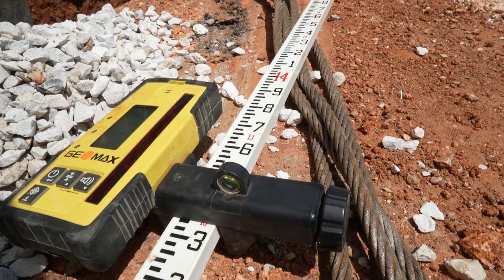What do you do when a customer doesn't pay?!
Don't forget to throw some something down there in the comments!

What do you do when you don't get paid? Well hopefully you have nutured the most important relationship's a business can have. Lawyer, Banker and CPA. They are invaluable tools to have in your arsenal when things like this arise.